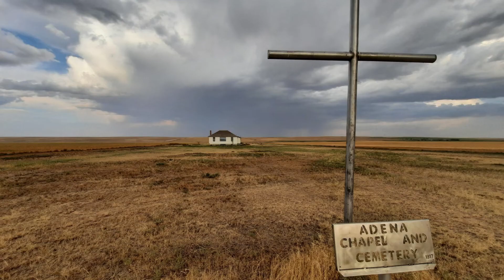MCC 2022 Calendar Contest Finalists